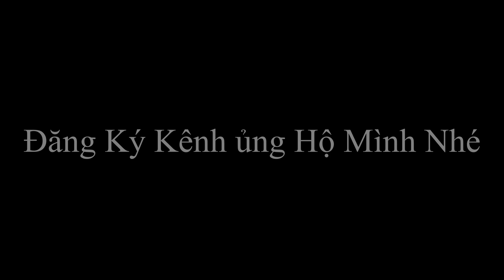Phạm Tuấn Tỉnh Dậy Nhận Được Món Quà Bí Ẩn Có Lẽ Nào Của A KHá ?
► Dịch Vụ Facebook và Tư vấn Học Viên Zalo : 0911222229